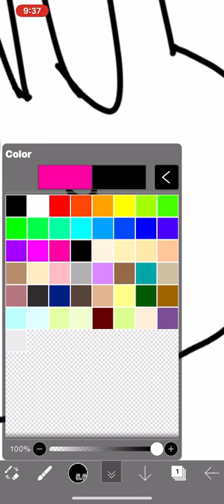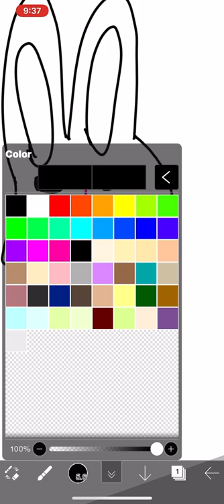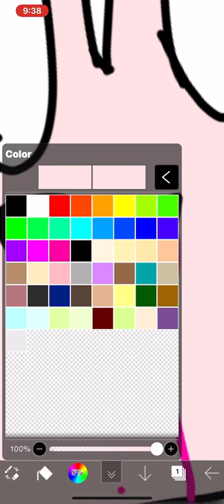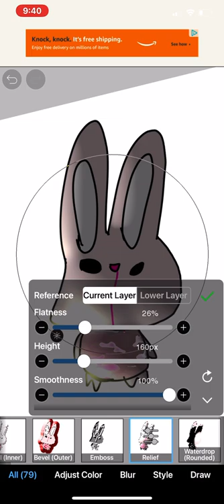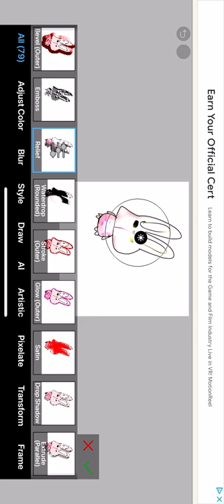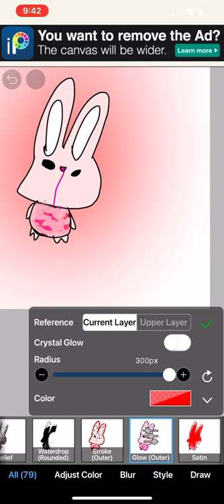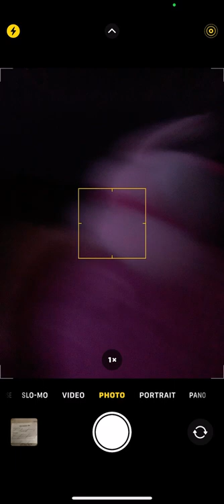How I draw amazing